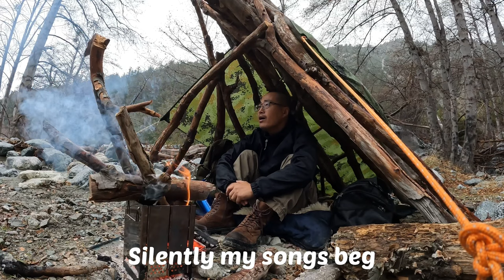Winter solo bushcraft camp adventure ，Simple shelter in the rain ，Chinese tea and hot pot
Hi，i'm david.This time I came to a place with flowing water in the high mountains. I built a simple shelter by the small river, boiled tea with water, and made hot pot. The water is very sweet and delicious. The tea is Pu’er tea from an ancient tree in China，It tastes better when boiled. Because of the good water, the hot pot tastes better! The snow-covered mountain on the opposite side has a pleasant scenery, and I can't help singing! Thank God, his creation is wonderful, feeling everything here, my heart is very peaceful and stable!  My tools were an ax and a saw, the saw was very useful and portable. Dangerous animals in this mountain were cougars, wolves and bears, so I have prepared bear spray and horn, and of course fire is a must. Happy new year!